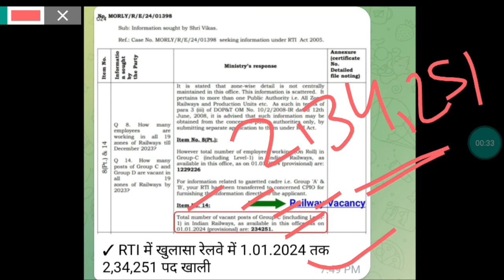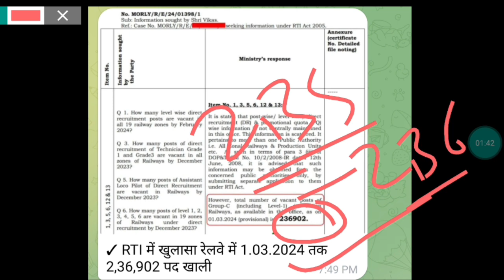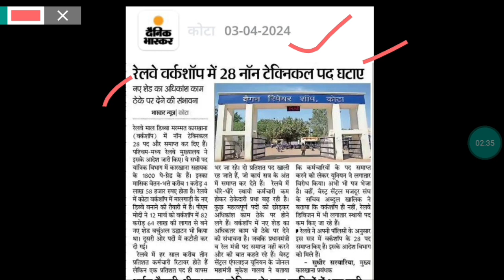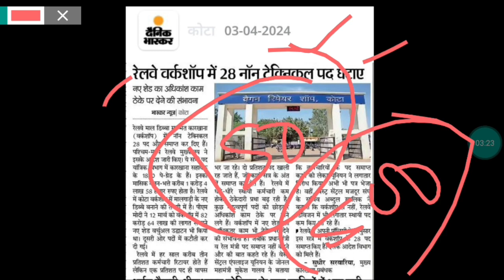🔥Breaking News || Railway New Vacancy 2024✌️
*Railway Tech Grade 3 Practice Hindi*
*Railway Tech Grade 3 Practice Eng*

*Railway Tech Grade Practice Hindi*
*Railway Tech Grade Practice Eng*